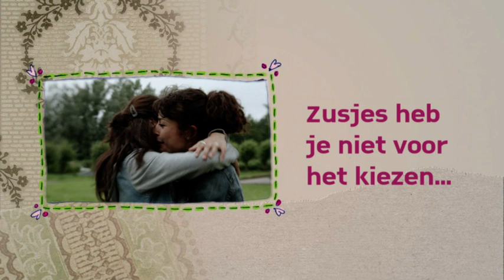Trailer ZUSJES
Je kan je zus intens haten en tegelijkertijd onvoorwaardelijk van haar houden. Dat geldt ook voor de zusjes Mitzi (18) en Eefje  Evers (17) die om praktische redenen samen op kamers gaan in Amsterdam. De bedachtzame Mitzi heeft zin in haar nieuwe studie en de rebelse Eefje verheugt zich op een leven zonder de bemoeizucht van haar ouders. De wereld ligt aan hun voeten, maar zo makkelijk is het niet om je los te maken van het gezin waarin je bent opgegroeid...

Regie: Dana Nechushtan en Anna van der Heide